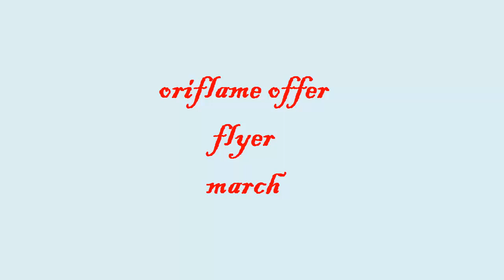oriflame march# flyer offer upto 80% off